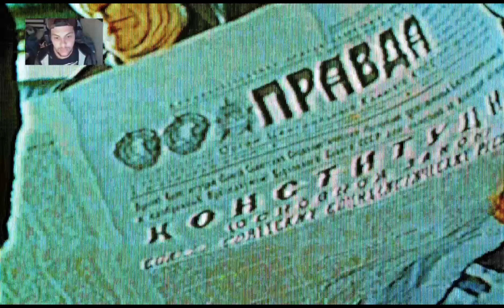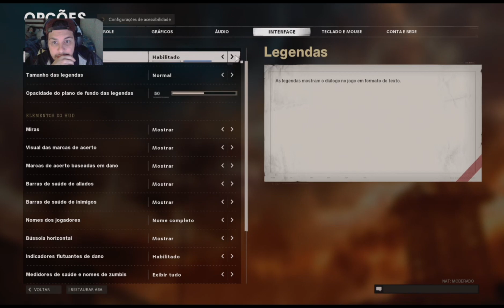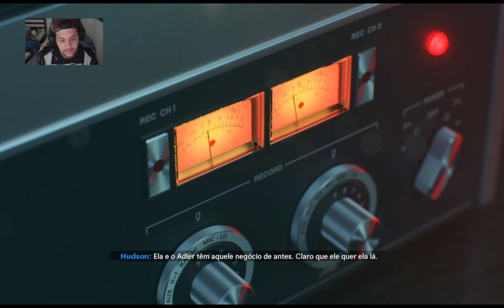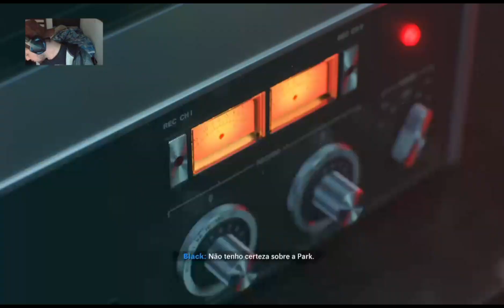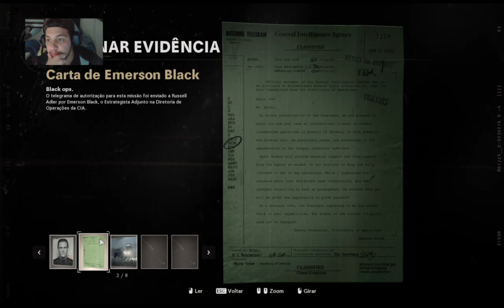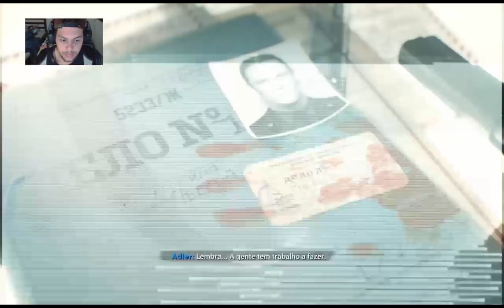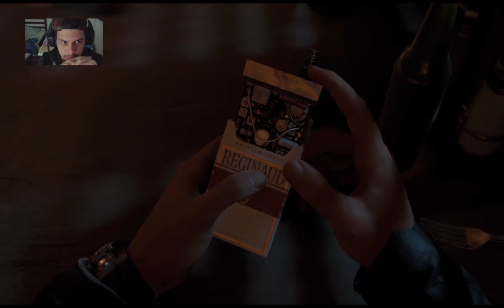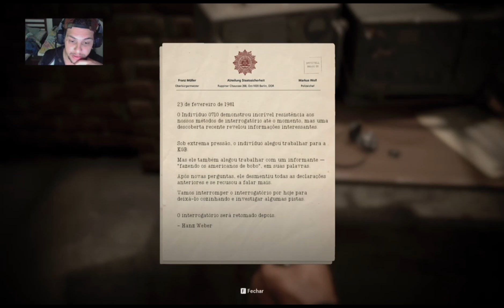CALL OF DUTY COLD WAR O INICIO DE GAMEPLAY EM PT BR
HSR Otimização de PC e Notebook

Peça 3d Figure actions entre outras peças para decorações em se setup

Mestre Okami, compre seu funko pop com o melhor preço

ROXX ENERGETICO